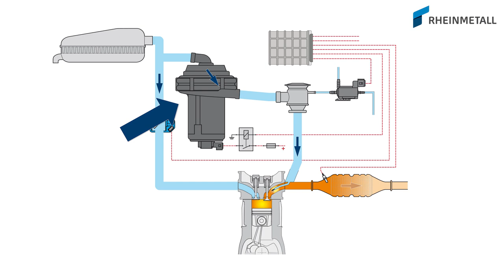Sekundärluftventil einfach und schnell prüfen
Wenn eine Sekundärluftpumpe Geräusche macht oder ausfällt, liegt das oft an einem verklebten und nicht mehr ganz schließenden Sekundärluftventil. Dadurch gelangt aggressives Abgaskondensat in die Pumpe und verursacht dort Schäden. Wie man das Sekundärluftventil überprüfen kann, erfährst du in diesem Video.

00:00 Schaden an Sekundärluftpumpe
00:23 Fingerprobe Sekundärluftventil
00:43 Sekundärluftpumpe austauschen

Sekundärluftventil prüfen:
Die Funktion eines unterdruckgesteuerten Sekundärluftventils kann mit einer Handunterdruckpumpe im ausgebauten Zustand geprüft werden:
• Öffnet das Sekundärluftventil nicht, wenn Unterdruck anliegt, muss es erneuert werden.
• Öffnet das Sekundärluftventil, wenn Unterdruck anliegt, müssen das ansteuernde Magnetventil (Elektroumschaltventil) und die Unterdruckschläuche geprüft werden.
• Wenn der mit der Handunterdruckpumpe aufgebrachte Unterdruck abfällt, ist die Membrane des Sekundärluftventils undicht.
• Ablagerungen auf der Seite zur Sekundärluftpumpe deuten auf ein undichtes Rückschlagventil hin.
• Zur Prüfung den Verbindungsschlauch zwischen Sekundärluftpumpe und Sekundärluftventil lösen.
In diesem Fall kann die Sekundärluftpumpe bereits Schaden genommen haben: Sekundärluftpumpe prüfen und ggf. erneuern